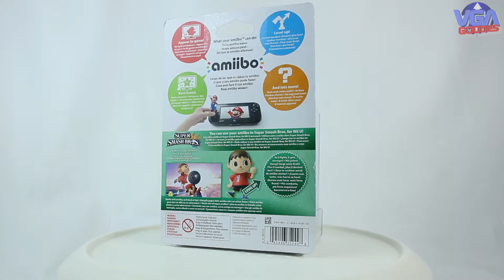Amiibo # 9 Villager Novembre 2014 HD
Un jeune homme énergique d'une ville paisible dans Animal Crossing, il est impatient de faire de nouvelles découvertes chaque jour. Certains de ses hobbies incluent la plantation d'arbres, la pêche, creuser des fossiles, et de capturer des insectes de son filet. Parfois, il aime tout simplement se asseoir et profiter du paysage avec des amis.

An energetic young man from a peaceful town in Animal Crossing, he is eager to make new discoveries each day. Some of his hobbies include planting trees, fishing, digging for fossils, and catching insects with his net. Sometimes, he likes to just sit back and enjoy the scenery with friends.